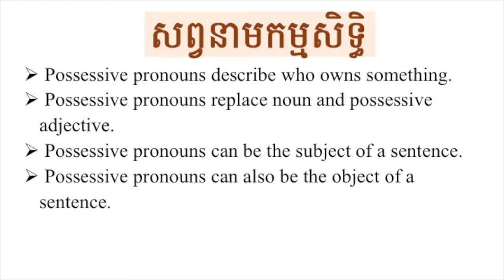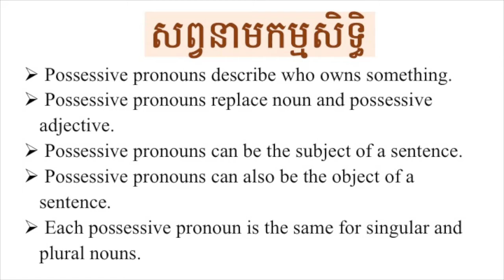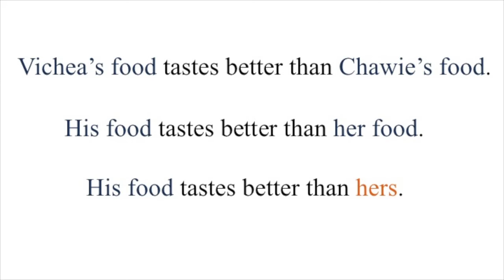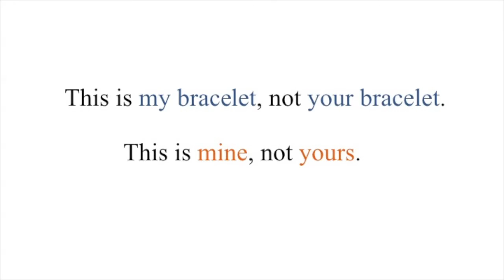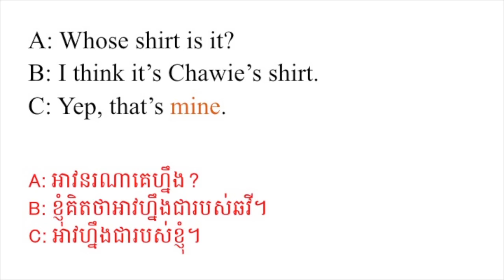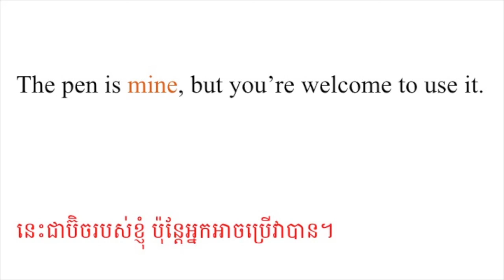សព្វនាមកម្មសិទិ្ធ | Possessive Pronouns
មេរៀននេះបង្រៀនពីការប្រើប្រាស់សព្វនាមកម្មសិទិ្ធនៅក្នុងប្រយោគ។
Learn how to use possessive pronouns in a sentence.

នាងខ្ញំុសូមអរគុណអ្នកទាំងអស់គ្នាដែលបានមកចូលរួមថ្នាក់រៀន YouTube របស់ខ្ញំុ។ បេីសិនជាខ្ញំុមិនមានមេរៀនដែលអ្នកចង់រៀន សូមសរសេរមកខ្ញំុតាមរយះប្រអប់មតិខាងក្រេាម។ ខ្ញំុនឹងព្យាយាមធ្វេីតាមសំណូមពរអ្នក។